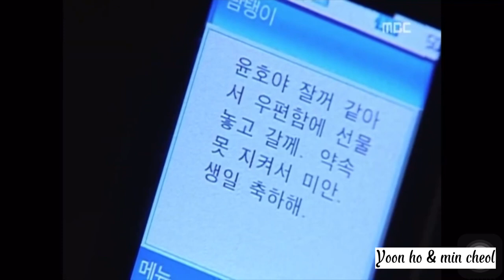Highkick 1 Gia đình là số 1 phần 1 yoon ho & min jung